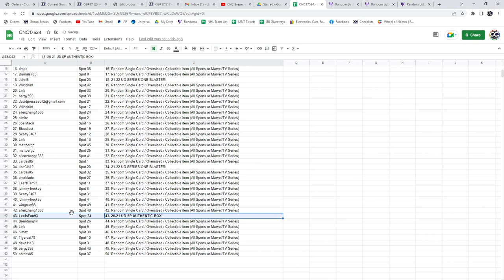Assorted Hockey Box Chancer Break With SP Authentic - C&C GB #17,524